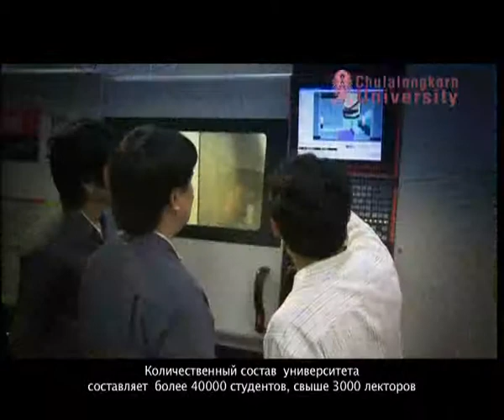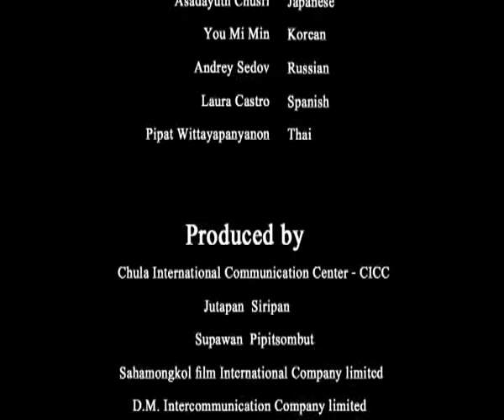A Quick Tour of Chulalongkorn University - Russian Language